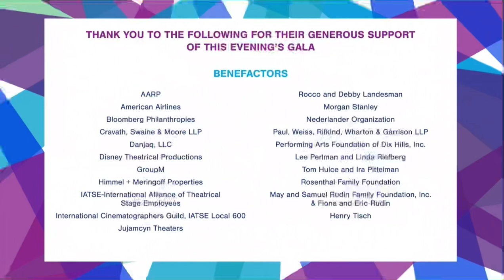Hugh & Sutton May 9 2022